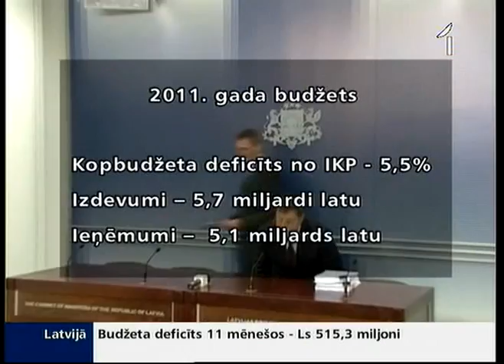Valdība pieņem budžetu, sociālie partneri -- nemierā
Valdība pabeigusi darbu pie nākamā gada budžeta izstrādes. Ministru kabineta sēdē šodien atbalstīja tā nodošanu izskatīšanai Saeimā. Parlamentā budžets nonāks rīt, taču jau tagad skaidrs - ir lietas, kas budžetā būs jālabo. Vairākiem konsolidācijas principiem nepiekrīt starptautiskie aizdevēji. Arī sociālie partneri ar to nav mierā.